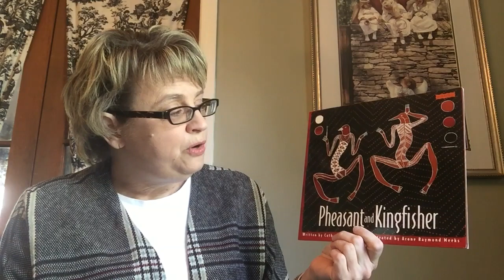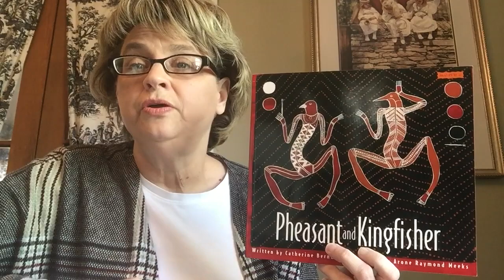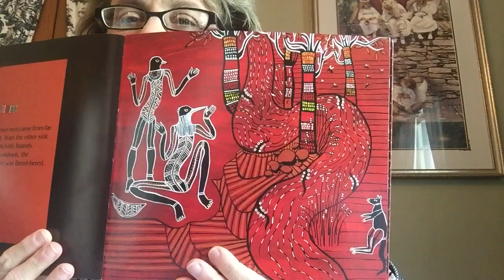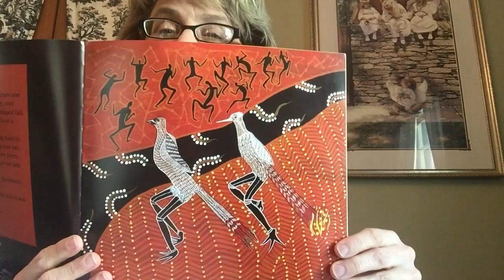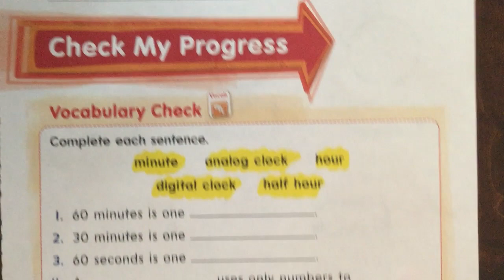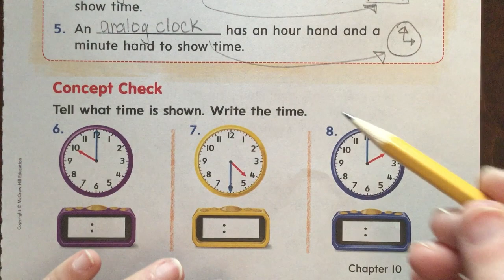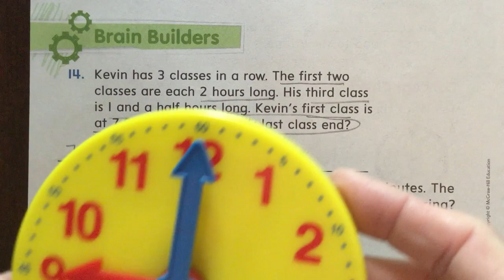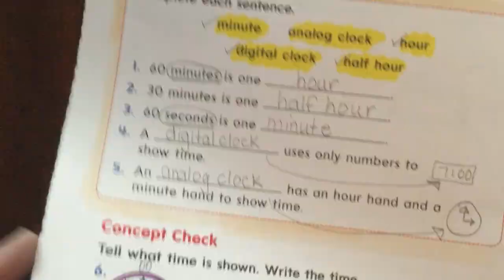Hackensmith May 19